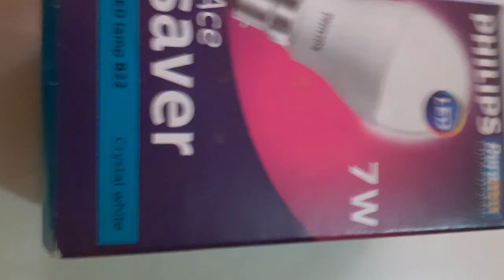Very Easy And Simple Rakhi Making With Bulbcover | Rakshabandhan Rakhi